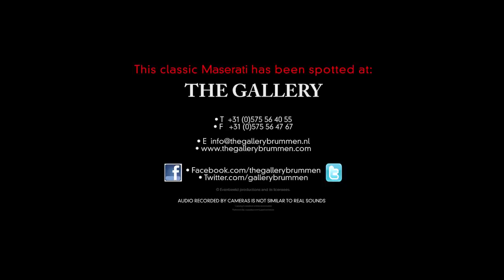MASERATI KYALAMI - 1978 | GALLERY AALDERING TV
For sale: this is a great and superb original Maserati Kyalami of first Dutch owner (well known person) with only 106.000 km original from new! Only 210 Kyalami's were made and just a few with a five speed gearbox and full options. Bodywork stunning, no rust, perfect panel fittings Technical perfectly fine and sublime driving and working, original Matching Numbers engine. Technically completely overhauled by an approved/known specialist. Full history available from day 1 incl. sales receipt-first invoice, all books, all service notes and revision accounts (+-75.000,-Euro). We think perhaps the best Kyalami on the market.

With 350 exclusive automobiles The Gallery Brummen is the largest classic car dealer in Europe. We also offer a fine collection of historical motorcycles.